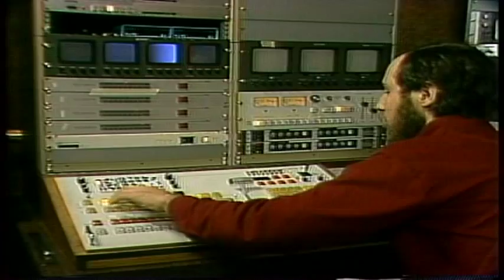CH 17 Reports #101 - WNED Barton Street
This "Channel 17 Reports" segment was on WNED receiving its building on Barton Street from TAFT. It was a "mini doc" produced by Ron Arnold on 12/13/1982.